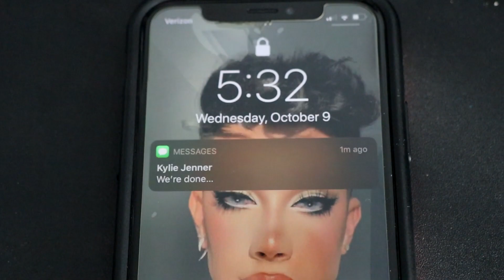How Travis Scott Plays NBA 2K20